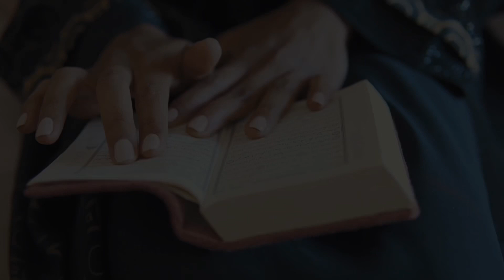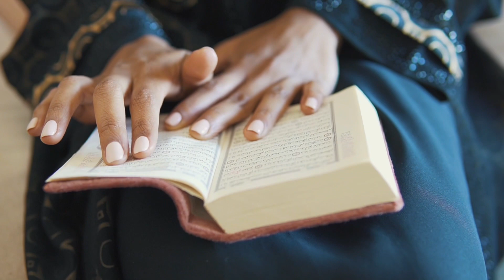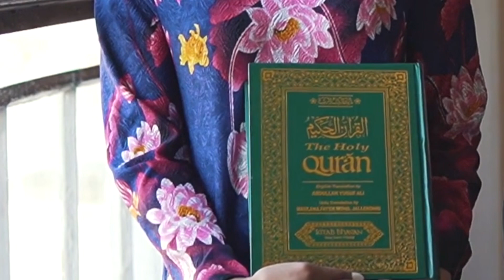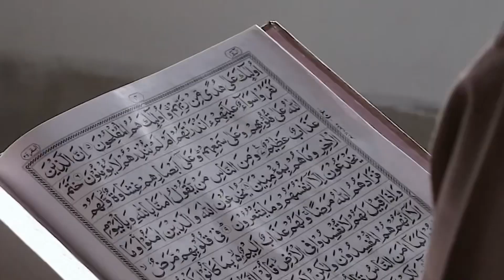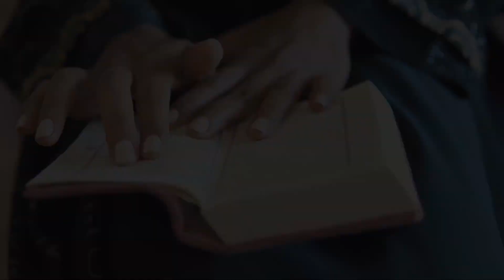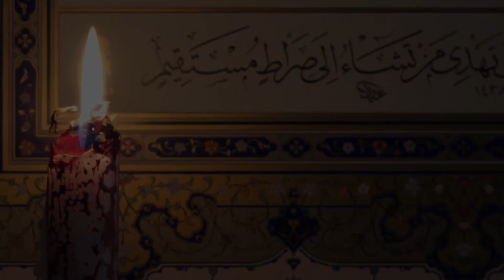18 ANS CONVERTIE DEPUIS 2 SEMAINES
18 ANS CONVERTIE DEPUIS 2 SEMAINES